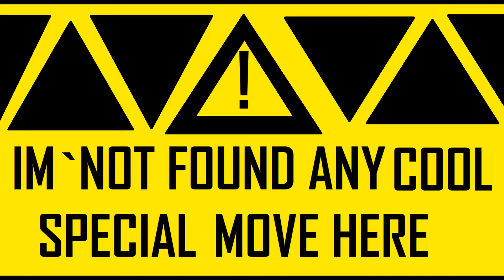ANDROID 15 ALL MOVE Dragon Ball Heroes M U G E N